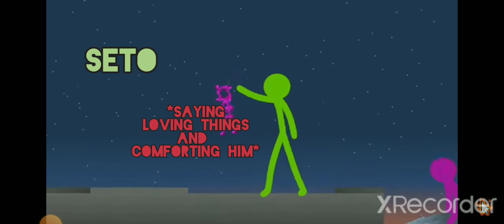my oc's and camp buddy as Alan becker (avm)| Kaine's story